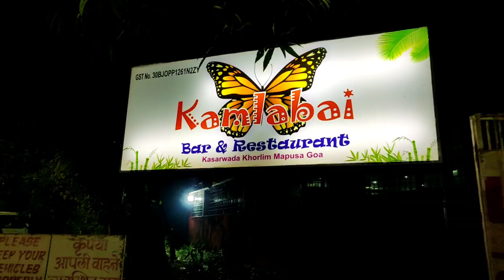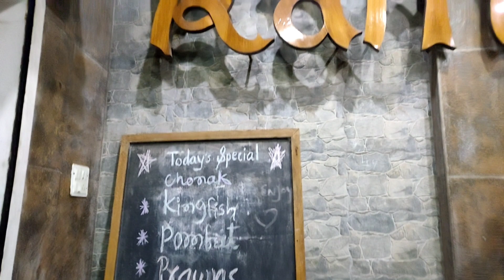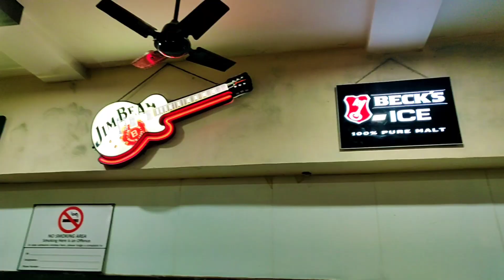SEAFOOD RESTAURANT GOA | SEAFOOD IN GOA | FAMOUS RESTAURANT FOR GOAN SEAFOOD | NORTH GOA | GOA VLOG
NORTH GOA TOUR PLAN PDF FILE

Amazon Links
1. Sony Digital Vlog Camera ZV 1( 4K Vlogging Camera)

2. GoPro HERO9 Black — Waterproof Action Camera with Touch Screen 5K Ultra HD

3. Moza Mini-MI 3 Axis Smartphone Gimbal Stabilizer

4. Memory Card For your Camera

5. Microphone Windscreen for Lapel Lavalier Mic

6. Protective Housing Case Cover for Sports Camera SJCAM